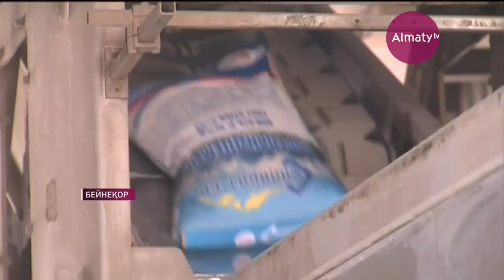Ел шенділері отандық өндірушілердің құқығын қорғауға дайын емес - Нығматулин (07.02.18)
Мәжілісте Еуразиялық Экономикалық Одақ аясындағы Қазақстанның мүддесі сөз болды. Нұрлан Нығматулиннің ойынша «ел шенділері қажетті деңгейде отандық өндірушілердің құқығын қорғауға дайын емес. Себебі, кәсіпкерлер тарапынан түсетін өтініш көп. Оны депутаттардың жолдаған сауал хаттарынан білуге болады», - деді палата төрағасы. Осыған орай, аталмыш бағытта арнайы дайындалған мамандар қажеттігін ескертті.